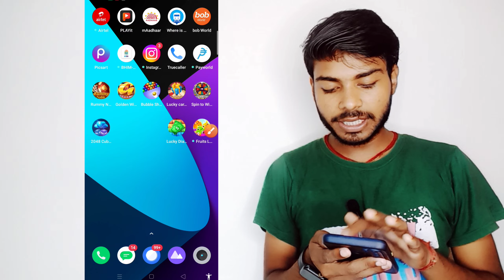Bonus ₹60 l New Rummy Nobel Earning App Today l Teen Patti Real Cash Game l New Earning App.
हेलो दोस्तों मेरा नाम दीनानाथ है आपको बहुत-बहुत स्वागत है दिनानाथ जी ऑल वीडियो यूट्यूब चैनल की ओर से 🙏🙏🙏🙏

1 Rummy Nobel App Se Paise Kaise Withdraw Kare

2 Rummy Nobel App Se Paytm Me Paise Kaise Dale

3 Rummy Nobel App Se Paise Kaise Kamaye

4 Rummy Nobel App Se Paise Kaise Kamaye

5 Rummy Nobel Me Withdrawal Kaise Kare

6 Rummy Nobel App Real Hai Ya Fake

7 Rummy Nobel Paise Kaise Kamaye

8 Rummy Nobel App Payment Proof

9 Rummy Nobel Withdrawal Problem

10 Rummy Nobel Withdrawal Proof

11 Rummy Nobel Kaise Khelte Hain

12 Rummy Nobel Hack Kaise Kare

13 Rummy Nobel Payment Proof

14 Rummy Nobel Withdrawal

15 Rummy Nobel Game Paytm

17 Rummy Nobel Hack Trick

18 Rummy Nobel Bank Me Le

19 Rummy Nobel Kaise Khele

20 Rummy Nobel Real Or Fake

21 Rummy Nobel Free Chips

22 Rummy Nobel Trick

23 Rummy Nobel Link

24 Rummy Nobel Hack

25 Rummy Nobel App

26 Rummy Nobel

TeenPatti RealCashGame
Bonus₹60